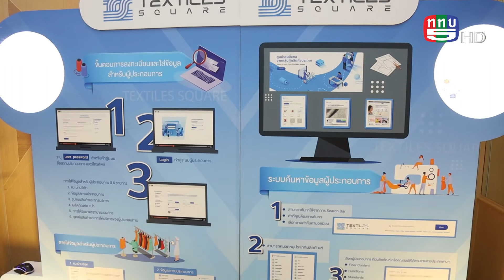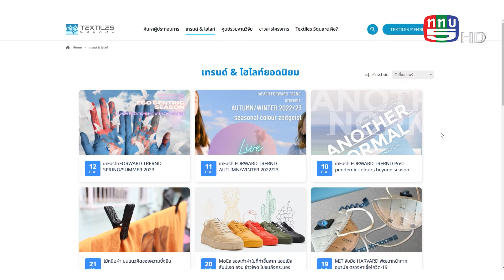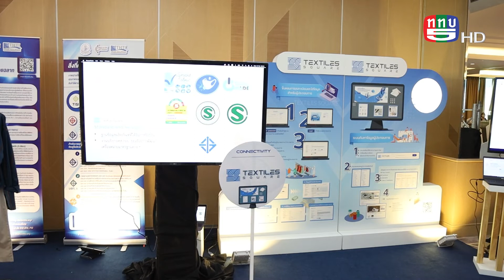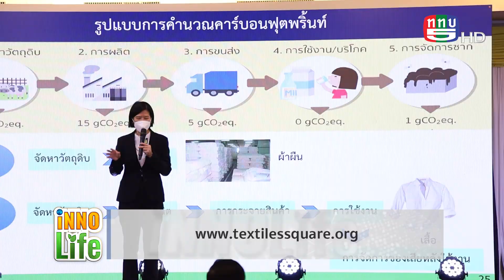Innolife TV5 เปิดตัว Textiles Square.org แพลตฟอร์มศูนย์รวมวัตถุดิบ ร้านค้าสิ่งทอแห่งแรกของไทย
สถาบันฯสิ่งทอ สร้างโอกาสใหม่ช่วย SMEs สิ่งทอไทยปี 2565
ภายใต้แนวคิด Connectivity  I  Standard  I  Sustainability

อุตสาหกรรมพัฒนามูลนิธิ โดยสถาบันพัฒนาอุตสาหกรรมสิ่งทอ  เร่งช่วย SMEs สิ่งทอไทย ปี 2565  ภายใต้แนวคิด Connectivity  I  Standard  I  Sustainability พร้อมเปิดตัว “Textiles Square” ดิจิทัลแพลตฟอร์มสิ่งทอ  ศูนย์รวมผู้ผลิตสิ่งทอคุณภาพตั้งแต่ต้นทางการผลิต จนถึงปลายทางบนแพลตฟอร์มออนไลน์ หวังเชื่อมโยงทุกโอกาสในการฟื้นฟูและขับเคลื่อนเศรษฐกิจหลังโควิด19

 14 ก.พ.65 นายปราโมทย์ วิทยาสุข ประธานกรรมการ สถาบันพัฒนาอุตสาหกรรมสิ่งทอ  เปิดเผยว่า อุตสาหกรรรมพัฒนามูลนิธิ มีนโยบายในการดำเนินงานส่งเสริม สนับสนุน รวมทั้งให้คำปรึกษา วิจัย พัฒนา วิเคราะห์ ทดสอบ ตรวจสอบ การรับรอง และการดำเนินการอื่น ๆ รวมถึงการอนุรักษ์สิ่งแวดล้อม ที่เกี่ยวข้องและต่อเนื่องกับภาคอุตสาหกรรมและภาคบริการ จึงได้มอบนโยบายให้ สถาบันพัฒนาอุตสาหกรรมสิ่งทอ ซึ่งเป็นสถาบันในสังกัดมูลนิธิ และสถาบันเครือข่ายของกระทรวงอุตสาหกรรม ดำเนินการส่งเสริม สนับสนุน และพัฒนาอุตสาหกรรมสิ่งทอและเครื่องนุ่งห่มของประเทศทั้งระบบให้เติบโตอย่างมีประสิทธิภาพและสามารถแข่งขันได้ โดยเฉพาะในช่วงเกิดวิกฤตต่าง ๆ อย่างต่อเนื่อง

 จากสถานการณ์โควิด19 ที่ผ่านมาส่งผลให้ระบบเศรษฐกิจการค้าทั่วโลกและภายในประเทศเกิดวิกฤต แม้การค้าสิ่งทอเริ่มฟื้นตัวดีขึ้น แต่อย่างไรก็ตามผู้ประกอบการยังคงจำเป็นต้องปรับตัว เพื่อเพิ่มศักยภาพให้สามารถก้าวผ่านวิกฤตครั้งนี้ โดยเฉพาะในปี 2565 ที่การแข่งขันแบบไร้พรมแดนทวีคูณมากขึ้น เทคโนโลยี และแพลตฟอร์มออนไลน์เป็นสิ่งจำเป็นในการค้า อุตสาหกรรมพัฒนามูลนิธิ โดยสถาบันพัฒนาอุตสาหกรรมสิ่งทอ จึงต้องเร่งสร้างช่องทางเพื่อช่วยเหลือ โดยมีแนวคิดการใช้เทคโนโลยีดิจิทัลและมุ่งผลักดันธุรกิจสู่ความเป็นอุตสาหกรรมยุคใหม่ เร่งเชื่อมโยงในทุกมิติ (Connectivity) เชื่อมโยงทุกโอกาสในอุตสาหกรรมสิ่งทอด้วย Textiles Square : Digital Platform จัดทำแพลตฟอร์มทางออนไลน์ เพื่อเป็นศูนย์กลางของประเทศในการเชื่อมต่อสิ่งทอของประเทศ มุ่งเน้นด้านคุณภาพและความปลอดภัยต่อผู้บริโภค (Standard) และคำนึงถึงความเป็นมิตรกับชุมชนและสิ่งแวดล้อมเพื่อสร้างอุตสาหกรรมให้ยั่งยืน (Sustainability)

ด้าน ดร.ชาญชัย สิริเกษมเลิศ ผู้อำนวยการสถาบันพัฒนาอุตสาหกรรมสิ่งทอ กล่าวว่า จากนโยบายดังกล่าว สถาบันพัฒนาอุตสาหกรรมสิ่งทอ จึงได้ดำเนินการอย่างเร่งด่วน ภายใต้งบกองทุนสถาบันพัฒนาอุตสาหกรรมสิ่งทอ โดยการเร่งสร้างโอกาสให้กับผู้ประกอบการในอุตสาหกรรม รวมทั้ง เอสเอ็มอี เพื่อไม่ให้พลาดโอกาสทางการค้า ด้วยการขับเคลื่อนนำพาผู้ประกอบการเข้าสู่ยุคดิจิทัลให้ทันท่วงที และนำเทคโนโลยีดิจิตอล มาตรฐาน และความยั่งยืนของอุตสาหกรรม มาใช้ภายใต้แนวคิด Connectivity I  Standard  I  Sustainability พร้อมนำเสนอ 3 เครื่องมือเพื่อ “สร้างโอกาสใหม่ช่วยเอสเอ็มอีสิ่งทอไทยปี 2565” สอดรับกับนโยบายของอุตสาหกรรมพัฒนามูลนิธิ ประกอบไปด้วย

 1.Connectivity :  เชื่อมโยงทุกโอกาสในอุตสาหกรรมสิ่งทอด้วย Textiles Square : Digital Platform ศูนย์รวมผู้ผลิตสิ่งทอตั้งแต่ต้นทางการผลิต จนถึงปลายทางบนแพลตฟอร์มออนไลน์ สามารถค้นหาวัตถุดิบ เส้นใย เส้นด้าย ผ้าผืน ผลิตภัณฑ์สิ่งทอที่มีนวัตกรรม จากผู้ประกอบการ และโรงงานที่ได้มาตรฐานของประเทศ ผู้ซื้อผู้ขาย รวมทั้งนักออกแบบในเครือข่าย
 2.Standard : ส่งเสริมศักยภาพด้วยมาตรฐาน เช่น มาตรฐาน มอก. ผ้า:ความปลอดภัยจากสีและสารเคมีที่เป็นอันตราย, มอก. สิ่งทอสำหรับสถานพยาบาล และ มอก. หน้ากากอนามัยใช้ครั้งเดียว รวมทั้ง ฉลากคุณภาพผลิตภัณฑ์สิ่งทอ ต่าง ๆ อาทิ Thailand Textiles Tag , Smart Fabric , Cool Mode ฉลากเสื้อผ้าเบอร์ 5 เป็นต้น พร้อมสนับสนุนงบประมาณค่าใช้จ่ายในการดำเนินงาน ครอบคลุมทุกมาตรฐานในอุตสาหกรรมสิ่งทอ ด้วยระบบ Business Development Service (BDS) จากภาครัฐ
 3.Sustainability : สนับสนุนการเตรียมความพร้อมกับมาตรการคาร์บอนในอุตสาหกรรมสิ่งทอ เพื่อลดการปล่อยก๊าซเรือนกระจกสุทธิเป็นศูนย์ (Net Zero) ในประเทศไทย ตามนโยบายของภาครัฐ

อย่างไรก็ตาม ทั้ง 3 แนวทางการดำเนินงาน นับเป็นโอกาสใหม่ที่เกิดขึ้นในช่วงปี 2565 ประกอบกับภาพรวมการค้าอุตสาหกรรมสิ่งทอและเครื่องนุ่งห่มไทยปี 2564  ที่มีทิศทางดีขึ้น โดยตัวเลขการส่งออกมีมูลค่า 6,526.4 ล้านดอลลาร์สหรัฐ ขยายตัวเพิ่มขึ้น 13.6% เมื่อเทียบกับปี 2563 และนำเข้า 5,058.4 ล้านดอลลาร์สหรัฐ ขยายตัวเพิ่มขึ้น 17.1  เมื่อเทียบกับปี 2563 เกินดุลการค้า 1,468.0 ล้านดอลลาร์สหรัฐ โดยมีตลาดหลักที่สำคัญคือ สหรัฐอเมริกา ญี่ปุ่น เวียดนาม จีน และอินโดนีเซีย ส่งผลดีทำให้ทิศทางแนวโน้มอุตสาหกรรมสิ่งทอและเครื่องนุ่งห่มไทยเติบโตได้อย่างแน่นอน ดร.ชาญชัย กล่าว